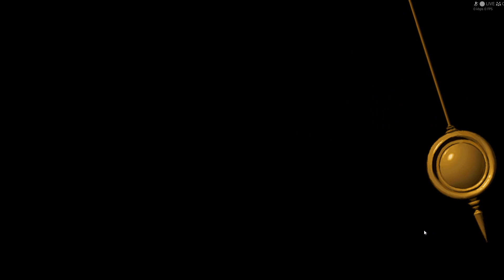A Vanished Princess - Chrono Trigger - Walkthrought Part #01 (STEAM/PC)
I'm playing Chrono Trigger for the first time on PC/STEAM, a release of the game that I bought in 2022, the original game being released on the Super Nintendo Entertainment System or SNES/Super Famicom in 1995, this is the computer release from way later.

I had tried out the game on a SNES emulator many years ago but didn't play much of it. I do recall enjoying the battles back then, and this seems to still hold true - I have never played as far as I do in this video prior to this video and had only tried out the game in the past.

The STEAM/PC version of the game has the best looking cinematics/anime cutscenes, has better looking sprites in the battles but I don't know if it's better than the modded SNES release.

I've played a modiefied SNES release after this video was recorded and I played for a bit longer there. The menu is very different, the sprites look a bit older there despite me using the "classic" graphics here, which is an option.

I haven't bothered to mod the game.

The game itself has beautiful art by Akira Toriyama (the creator of Dragon Ball Z), has an awesome story, awesome music, good looking cinematics in the PC-release, and I enjoyed the story so far and the characters.

It's a Japanese-Role-Playing-Game by Square and is simiilar to the Dragon Quest or Final Fantasy games but with its own unique gameplay. It has very unique battles and gameplay mechanics. It's almost like an anime in game-form.

I'm certainly gonna finish this game but I'm not certain on what system.

Unlike the sequel Chrono Cross for the PS1 this game doesn't have any 3D graphics and is entirely in 2D - it also has a more interesting story that doesn't feel as childish - unlike the sequel which felt a bit childish when I played it for an hour. Chrono Trigger has a much more interesting story for me as a 30+ year-old man who has never played Chrono Trigger or Chrono Cross as a kid.